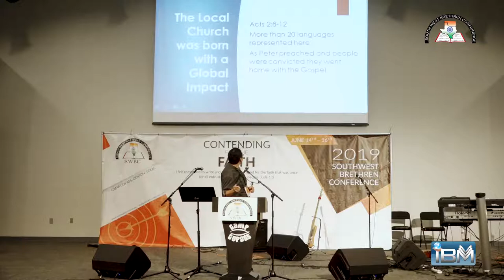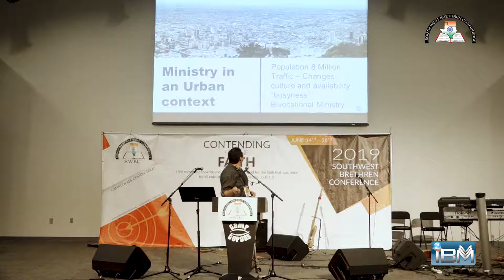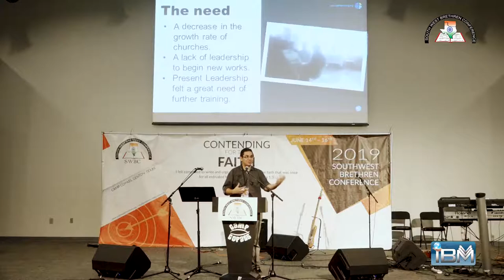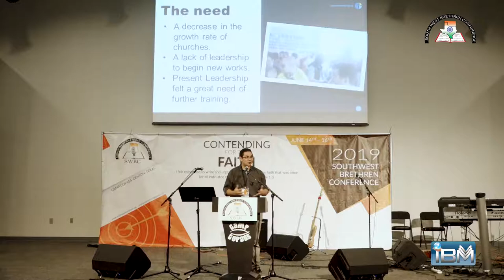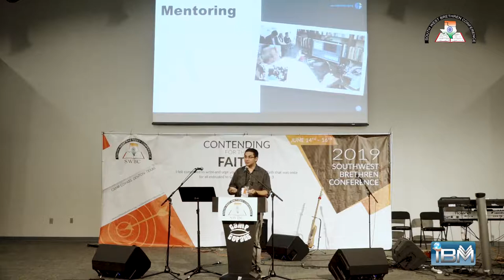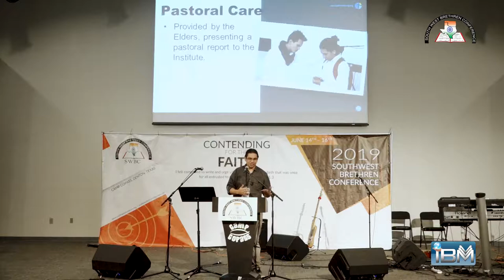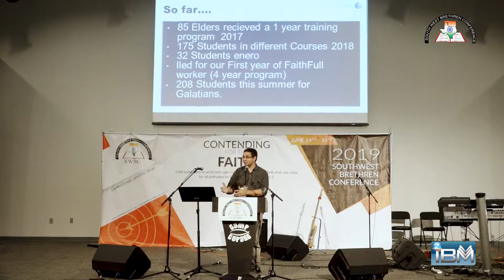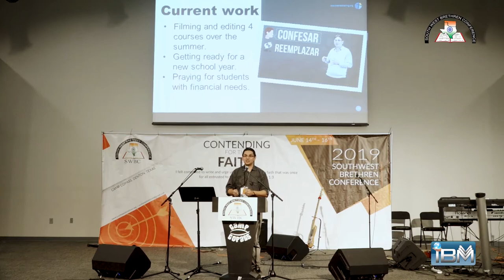SWBC 2019 - Bro. Christian Ramirez - Mission Updates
Southwest Brethren Conference 2019

Speaker: Bro. Christian Ramirez

Mission Updates

Place: Camp Copass, Denton, Texas